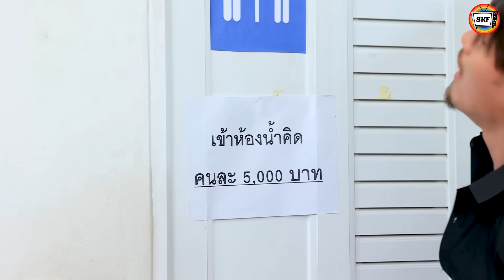แม่ค้าชาบูสุดเซ็ง! เจอลูกค้าทำคอนเท้นอาหารแปลก!